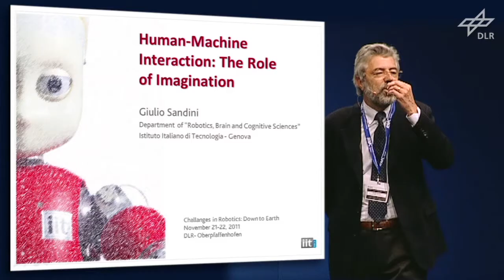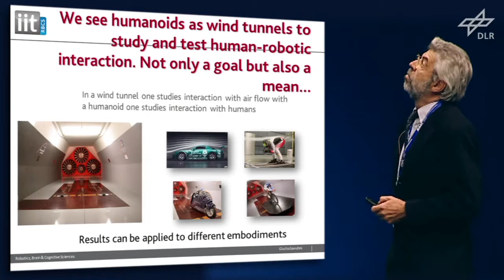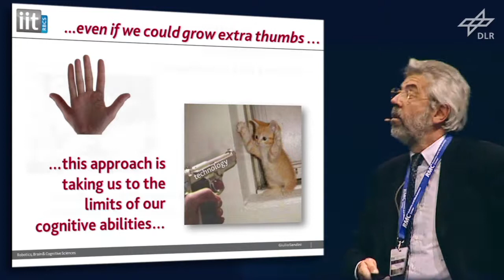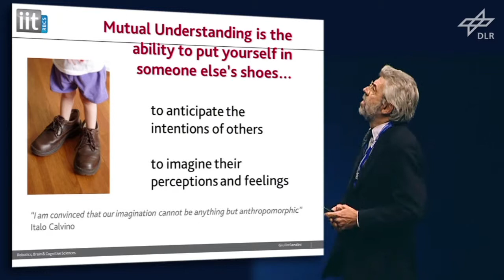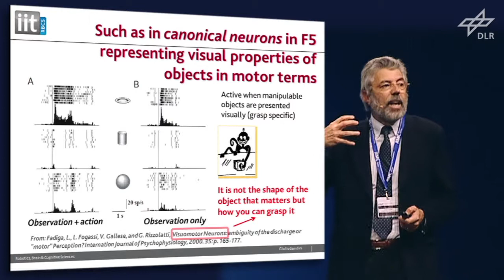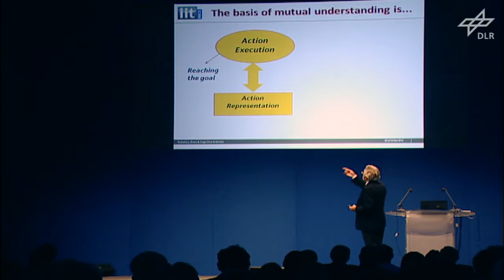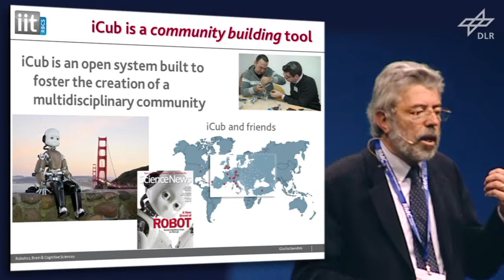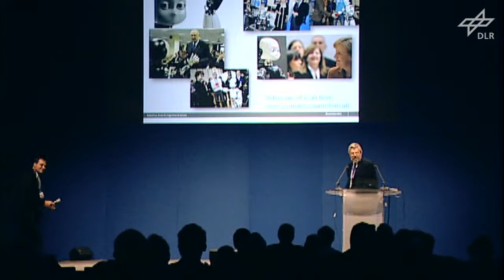DLR Robotics Symposium 2011- Giulio Sandini: Human Machine Interaction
November 22, 2011 DLR Oberpfaffenhofen. Prof. Dr. Giulio Sandini talks at the Symposium "Challenges in Robotics: Down to Earth" about Human Machine Interaction: The Role of Imagination. Prof. Giulio Sandini´s  research activities are in the fields of Biological and Artificial Vision, Computational and Cognitive Neuroscience and Robotics with the objective of understanding the neural mechanisms of human sensory-motor coordination and cognitive development from a biological and an artificial perspective.